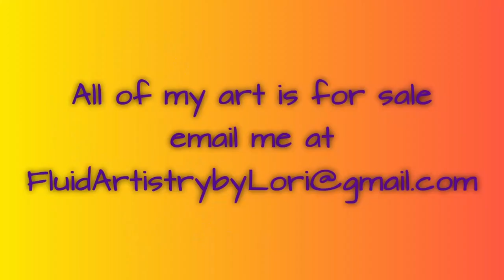132 Australian Floetrol in Action! Acrylic Paint Pouring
Hi everyone!  Welcome tp my studio! After trying every formula I could find for making cell activators with American Floertol I was finally able to get some Australian Floetrol and WOW! Amazing cells and lacing! Hang out until the end for close ups of the finished results!

I have put my paints and recipes below.

Leave me a message if you would to say hi and let me know what you think!

I hope to help beginners on their pouring journey and share ideas with other artists as well so please ask any questions that you may have in the comments. I hope you enjoy!

Base coat-
             Valspar semi gloss ultra white paint and primer

My colors-
Golden-
              Iridescent gold fine
              Ultra marine violet with Colour Art Bling It abelone shell
Colour Art Prizm Pour-
             Pink diamond
             Royal sapphire
Cell Activator-
            1 part Amsterdam black oxide
            3 parts Australian Floetrol
My pouring medium-
            1 part Liquitex gloss medium
            1 part American Floetrol

Thanks for supporting me and this channel! Lets keep sharing our passion together!